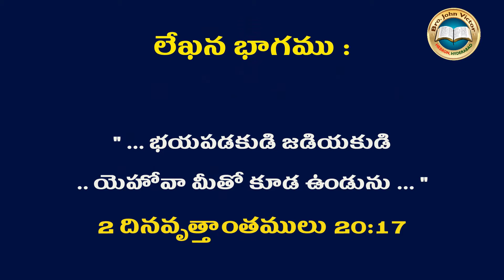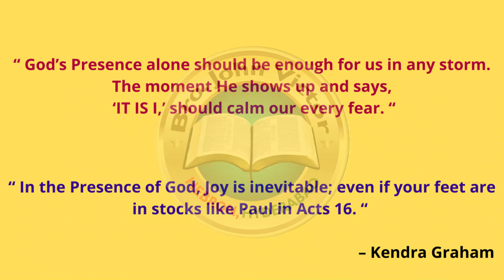SHORT MESSAGE (0128) ON 2 CHRONICLES 20:17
SHORT MESSAGE (0128) ON 2 CHRONICLES 20:17